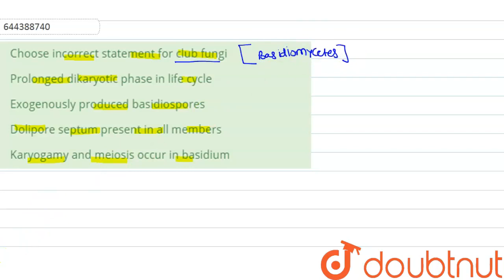Choose incorrect statement for club fungi | 12 | TEST 9 | BIOLOGY | AAKASH INSTITUTE ENGLISH | D...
Choose incorrect statement for club fungi
Class: 12
Subject: BIOLOGY
Chapter: TEST 9
Board:IIT JEE

👉 Have Any Query? Ask Us.